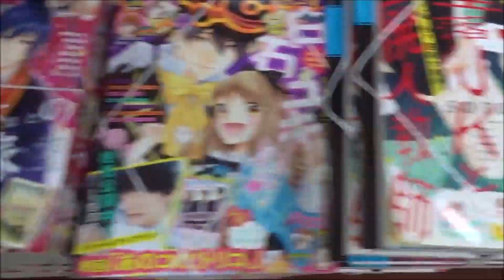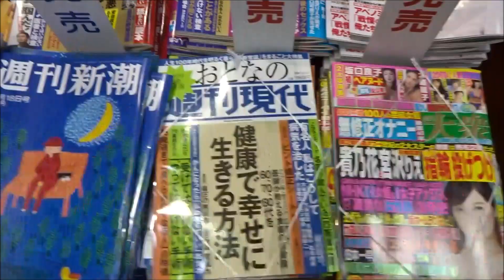LaLaDX 2018年 11 月号「狼陛下の花嫁」【白泉社】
500万回再生達成
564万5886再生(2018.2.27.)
3年間で動画1万本
Hiroshima Prefecture
Itsukushima Shrine
 毎日投稿
広島youtuber
次世代 youtuber
１日10万回再生
１００万回以上再生されている動画、チャンネル